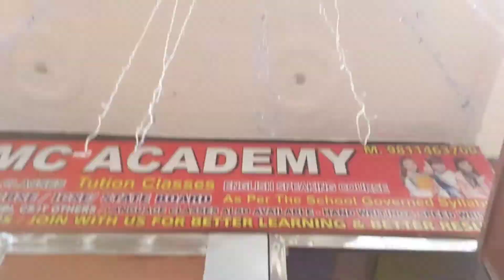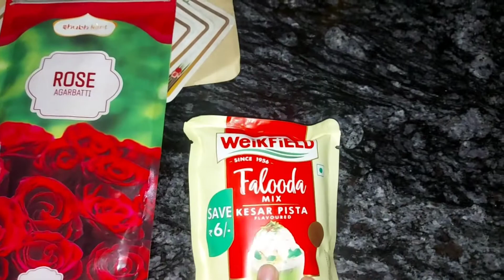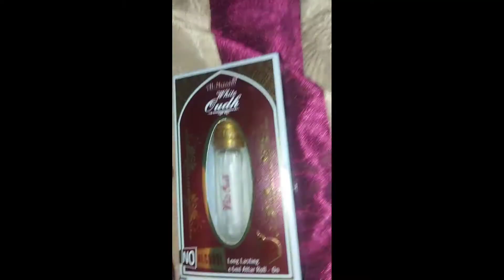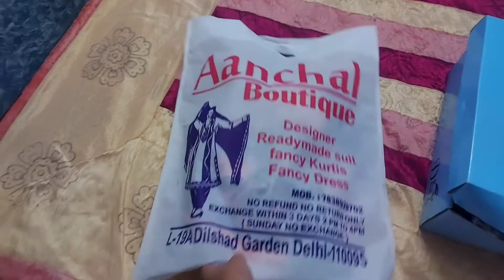shabe barat vlog 30daychallenge |maqastic